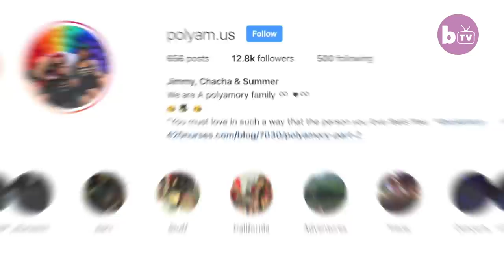I Inspired My Parents To Be Polyamorous | EXTREME LOVE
A POLYAMOROUS triad has been together for over six years – and now, they’re planning to get married and have children. Summer, 25, Chacha, 31, and Jimmy, 35, from California, do absolutely everything together as a three, including sleeping in the same custom-made bed. Jimmy proposed to both of the girls on the 20th of April 2019, and they aim to get married on the same day in 2020. Their wedding day will be the first time that all three of their families meet.

Video Credits:
Videographer / director: Alexis Duran
Producer: Giacomo Brunelli, Ruby Coote
Editor: Tom Buckman